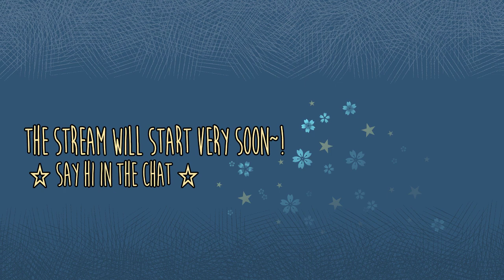NieR: Automata - STREAM 4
Twitch stream from Oct. 30th, 2018

This is an archive video of my Twitch streams. If you want to hang out with me live, visit me on Twitch!

If you wonder why I call myself "Mink - the Drawing Researcher", you can check out my main YouTube channel, where I have my own drawing tutorial show!

Hang out with me and other nice people on Discord~!